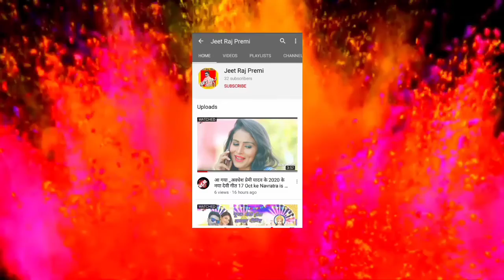lal Yadav_के_#तो गड़िया जन चलावा हो_#Jeet Raj Premi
❤️❤️❤️❤️❤️❤️❤️❤️👍👍👍👍👍👍👍👍 और फिर अपने